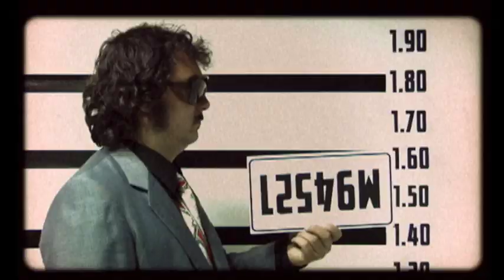CULPABLE- MAX CAPOTE VIDEOCLIP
Videoclip de la música Culpable del nuevo disco "chicle" de Max Capote.
Max Capote es:
Fabian Acosta (vocal)
Seba Gavillan (guitarra)
Nacho (Bajo)
Leroy (Guitarra)
Chucky (Bateria)
Créditos del videoclip:
Producido por Paristexas: Emiliano Mazza - Vasco Elola - Ricardo Fleiss
Director: Pablo Riera
Director de Fotografia: Nico Galli
Dirección de Arte: MAeugenia Pérez - Adriana Santos
Postproducción y FX: Daff Schneydher Ruiz
Jefa de Produccíón: Alyn Faral
Asistente de Dirección: Ana Laura Obispo
Asistentes de Producción: Gabriel Resala - Gabriela Garcia
Asistente de Arte: Aleara Amati
Maquillaje: Alicia Szunyog Chuño
Gracias a todos que participaron en el videoclip
Montevideo, Uruguay. Diciembre de 2008. .